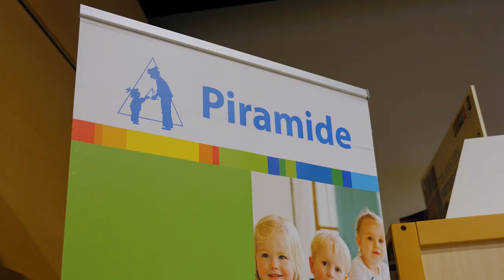Aftermovie Jonge Kind dag 2023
Op woensdag 27 september organiseerden we de Jonge Kind dag in onze showroom in Ochten. Tijdens deze dag konden leerkrachten en jonge kind specialisten verschillende workshops volgen.

Meer weten over het Jonge Kind? Ga naar